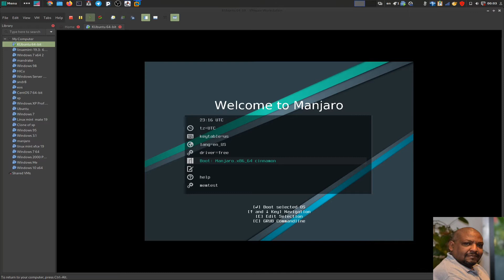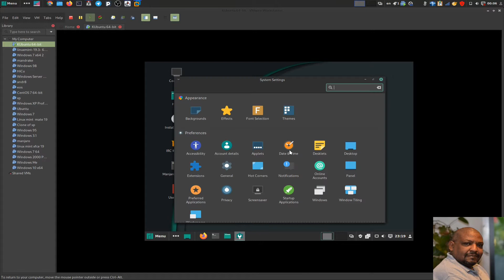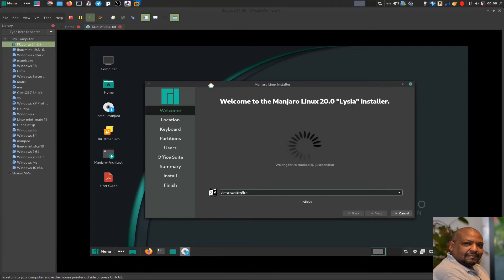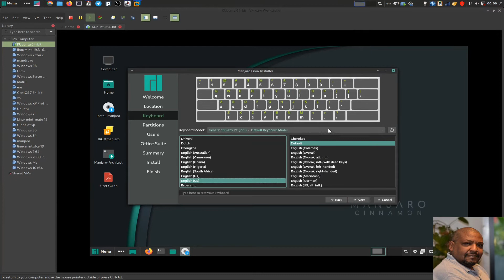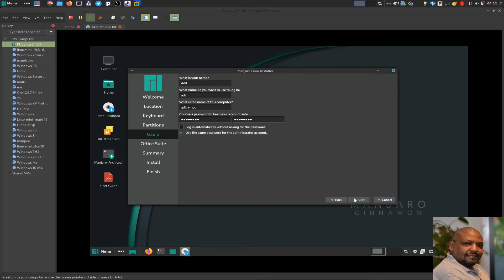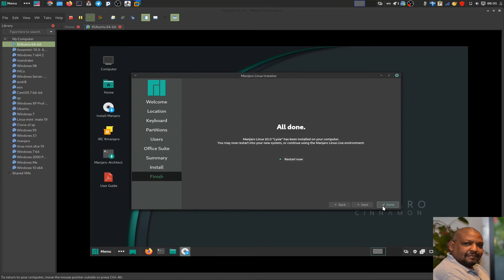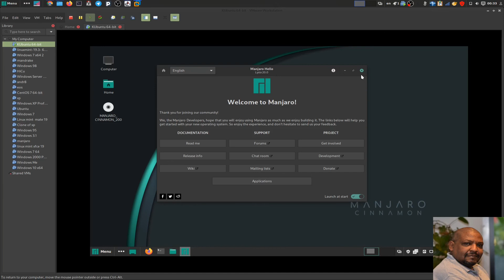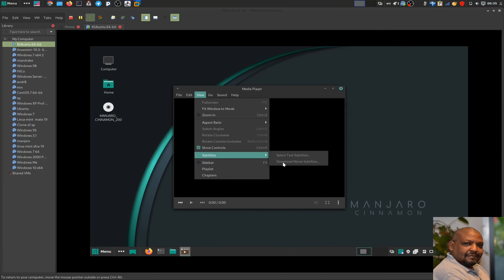Installing Manjaro Cinnamon ! !تركيب مانجاروا بواجههة سينامون (القرفة) على الجهاز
في هذا الفيديو أقوم بتركيب مانجارو واستعرض بعض البرامج وطريقة تركيبه في حال عدم وجود أي نظام تشغيل آخر على الجهاز
يمكنك تنزيل من موقع مانجارو الرسمي
مشاهدة ممتعة
اذا اعجبك الفيديو أرجو الاشتراك والدعم بضغط زر الاعجاب